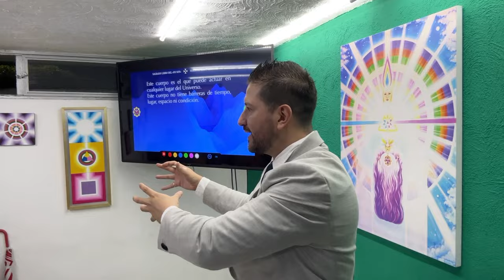INTEGRA TU VIDA FÍSICA Y ESPIRITUALMENTE CON METAFÍSICA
00:00:19 - Introducción al Estudio Metafísico: Definición y conexión entre lo físico y lo metafísico.

00:01:55 - La Integración de lo Físico y Espiritual: Importancia de unir estos aspectos en la vida diaria.

00:02:59 - Los Cuatro Cuerpos y la Trinidad: Relación entre cuerpo físico, emocional, mental y vital con la Santísima Trinidad.

00:03:30 - El Significado del Número 7: Representación de plenitud en chakras, días de la semana y colores.

00:06:05 - El Equilibrio como Meta: Cómo evitar la polarización y encontrar balance en la vida.

00:07:08 - Símbolo de la Flor de Loto: Representación metafísica del crecimiento espiritual en medio de la adversidad.

00:08:12 - El Poder de las Serpientes Kundalini: Dualidad y conexión con las alas de la sabiduría.

00:09:47 - Activación de Átomos de Luz: Técnicas para iluminar nuestra vida a través de actos y pensamientos positivos.

00:10:18 - Tejiendo el Manto de Luz: Construcción de energía espiritual mediante buenas acciones.

00:16:40 - Rechazo de Pensamientos Negativos: Cómo contrarrestar ideas de limitación y vejez.

00:23:24 - La Relación entre Luz y Presencia Divina: Uso de decretos y visualización para conectar con nuestra esencia luminosa.

00:26:32 - El Portal de la Mente Divina: Acceso a estados superiores de conciencia.

00:27:34 - Mudanza de Energías al Reino Divino: Transformar emociones materiales en energía espiritual.

00:30:12 - Construir Tesoros en el Cielo: Enfoque en valores eternos que enriquecen nuestra esencia.

00:51:18 - El Reino de Saint Germain: Enseñanzas para vivir en un estado de vibración elevada.

00:48:41 - Decretos para la Armadura de Luz: Técnica para proteger nuestra energía de influencias negativas.

00:38:09 - El Papel del Corazón: Cómo los impulsos electromagnéticos crean un campo protector alrededor nuestro.

00:39:47 - El Poder del Pensamiento Positivo: Generación de energía positiva a través de la luz y la conciencia.

00:53:30 - Conexión con la Cruz de Malta: Significado metafísico de este símbolo como equilibrio perfecto.

00:56:09 - Práctica de Donación: Reflexión sobre la provisión y el agradecimiento para multiplicar la prosperidad.

Utiliza estos momentos para profundizar en las enseñanzas clave del video.

¡Descubre los Secretos de la Metafísica! 🌟
🔮 ¡Hola a todos! Nos encontramos en el centro metafísico en la maravillosa ciudad de Guadalajara, Jalisco, México. Hoy exploraremos el libro del Maestro Saint Germain: "El Sagrado Libro del Yo Soy". Este estudio nos guiará en el entendimiento de cómo la metafísica conecta lo físico con lo metafísico. ¡Vamos a comenzar! ✨

Introducción a la Metafísica 🌌

La metafísica va más allá de lo físico, incluyendo tanto lo visible como lo invisible.
Es crucial reconocer y estudiar ambos planos para lograr una comprensión completa.
El Cuerpo como Espíritu Solidificado 💫

Nuestro cuerpo es la manifestación física de nuestro espíritu.
La presencia divina se refleja en nuestro cuerpo como materia sublimada.
Los Cuatro Cuerpos y la Trinidad ✝️

Cuerpo físico (tocamos), emocional (sentimos), mental (pensamos) y vital (energía).
La Trinidad: Padre, Hijo y Espíritu Santo, representados por llamas de colores.
El Número Siete y su Significado 🌈

Representa la plenitud en diversas áreas: días de la semana, chakras, arcángeles, notas musicales, colores y leyes universales.
Equilibrio entre Materialidad y Espiritualidad ⚖️

Integrar lo físico y lo metafísico es clave para una vida equilibrada.
No separar estos aspectos para evitar polarización y lograr armonía.
Activación de Átomos de Luz 🌟

Incrementar átomos de luz en nuestro cuerpo físico a través de la sabiduría y la iluminación.
Tejer un manto de luz en nuestra vida diaria, desde nuestras relaciones familiares hasta profesionales.
Reencarnación y Evolución 🔄

La vida es un ciclo continuo de aprendizaje y evolución.
Mediante decretos y afirmaciones, podemos mantenernos jóvenes, saludables y en constante crecimiento espiritual.
Conclusión: La práctica de la metafísica nos ayuda a integrar nuestra vida física con la espiritual, logrando así una plenitud y equilibrio. ¡Apliquemos estos principios y llevemos luz a cada aspecto de nuestra vida! 💖✨